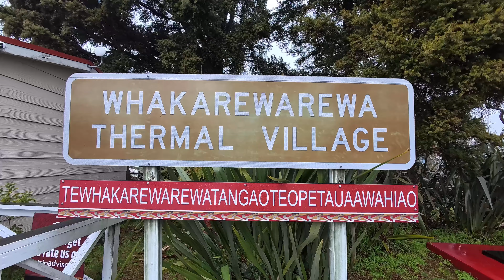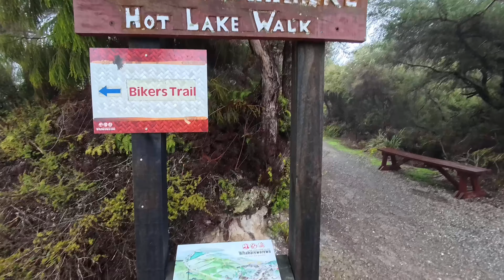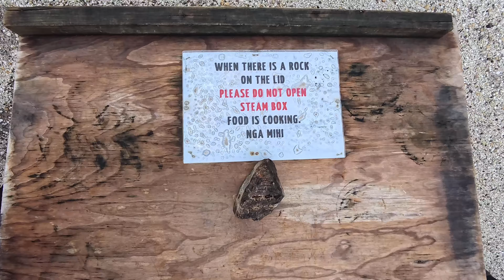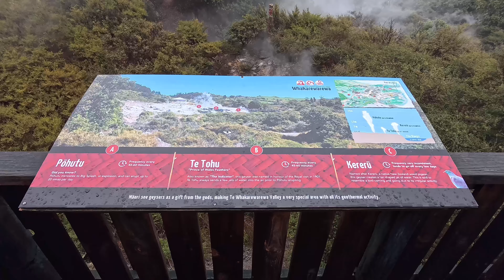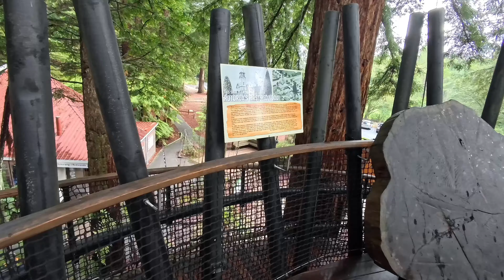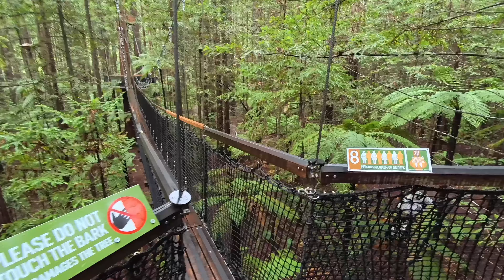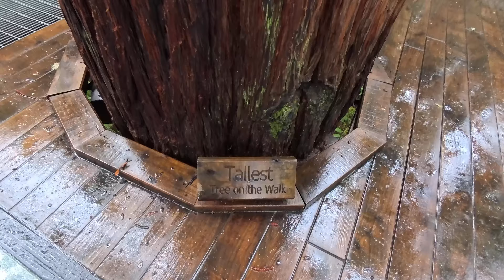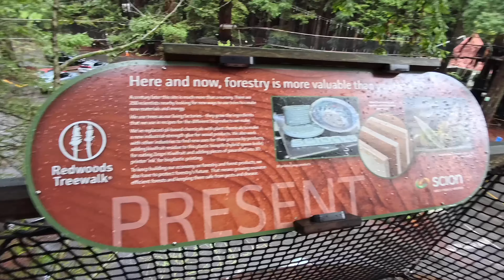Maori Village and Haka dance, Rotorua Treewalk | New Zealand Travel VLOG Day 1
0:00 - Thermal Valley Trail
7:00 - So much steam
13:45 - Maori Village Tour
21:00 - Cultural Performance with Haka Dance
30:15 - Treewalk